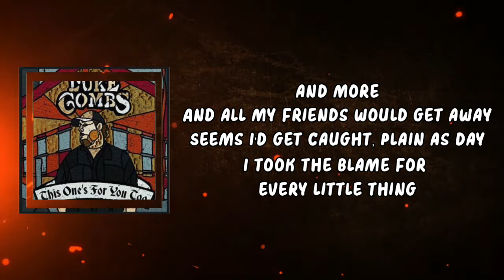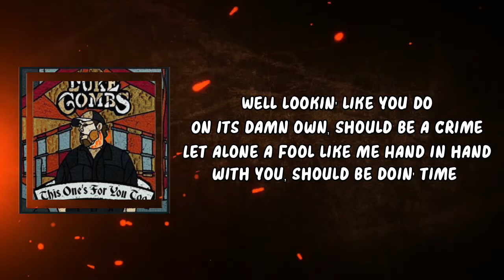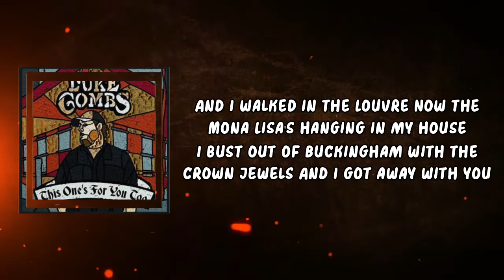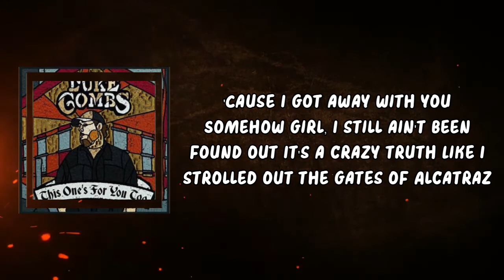Luke Combs - I Got Away With You (Lyrics)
I Got Away With You Lyrics:

Well I got caught in Panama City
Tryin' to buy some beer for some Georgia girls
And I got wore out by my daddy
For stealin' cigarettes from the Smokes and more
And all my friends would get away
Seems I'd get caught, plain as day
I took the blame for every little thing

But I got away with you
And somehow I still ain't been found out
It's a crazy truth
Like I strolled out the gates of Alcatraz
And I walked in the Louvre
And the Mona Lisa's hanging in my house
I bust out of Buckingham with the crown jewels
And I got away with you

Well lookin' like you do
On its damn own, should be a crime
Let alone a fool like me
Hand in hand with you, should be doin' time
But here we are runnin' free
Guess someone turned the other cheek
'Cause there ain't no blue lights in the rear view

Guess I got away with you
Now the Mona Lisa's hanging in my house

I'll take it all, the fails, the falls
The county jails and one phone calls
I do it all again if I had to

'Cause I got away with you
Somehow girl, I still ain't been found out
When I got away with you
Yeah, I got away with you